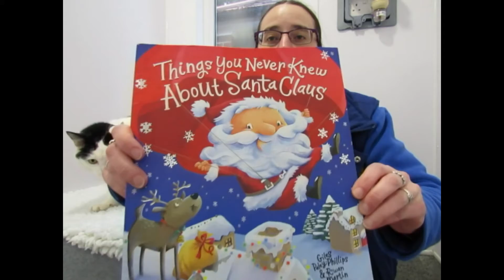Cats Protection Bedtime Stories: Things You Never Knew About Santa Claus, with Bruiser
This book by Giles Paley-Phillips & Rowan Martin tells us some surprising facts about Santa Claus. Bruiser and I hope that this festive story will bring you some joy this Christmas.